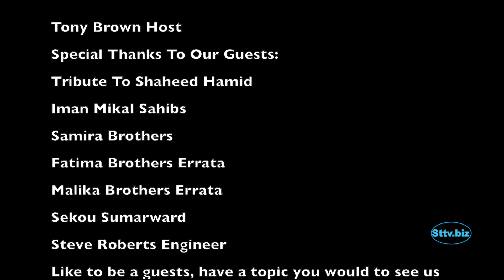2023 Ramada Tribute to Iman Hamid, Our Youth (World Class Athlete), their Mother and Iman Shabazz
2023  Ramada Tribute to Shaheed Hamid, Youth World Class Athlete, their Mother and Iman Malik Shabazz